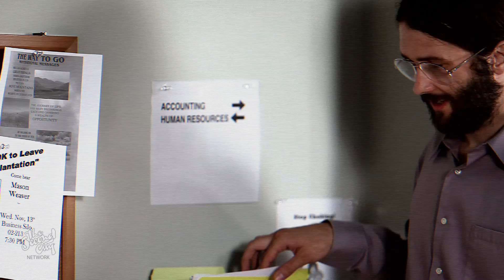Not Going To A Space War: Work Daze Episode Four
Improv masters TJ and Dave show why they have been called the best improvisors in America in this new series from Jeph Porter and The Second City Network. Watch as TJ and Dave improv a scene from scratch - that's right everything you're watching was made up on the spot!

Special Guest Justin "Nordic Thunder" Howard